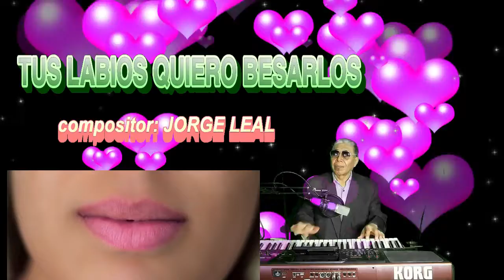tus labios quiero besarlos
I want to kiss your lips is the title of this cumbia enjoy it